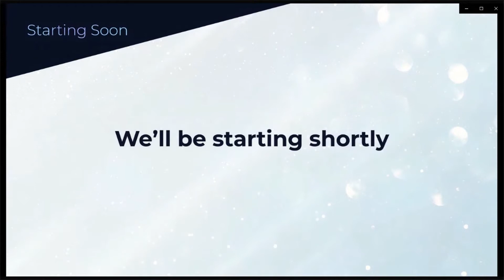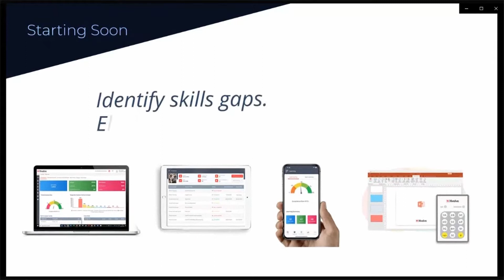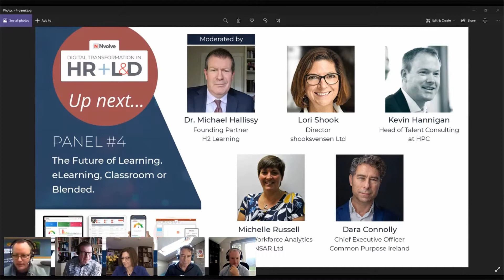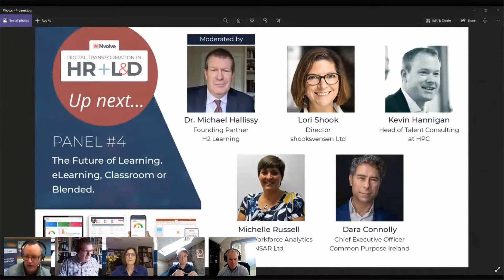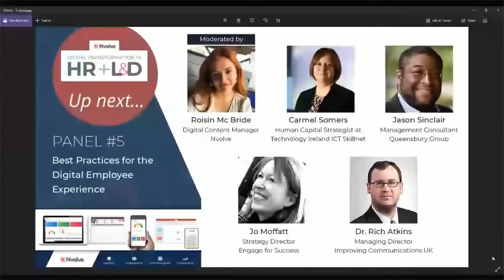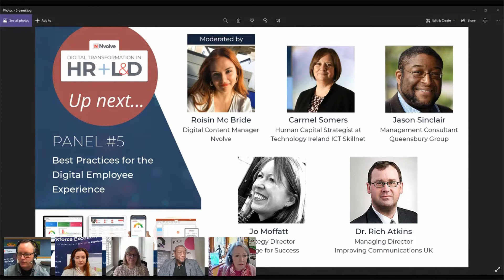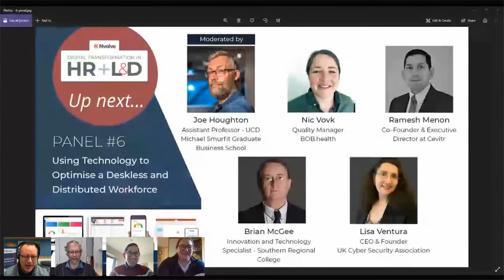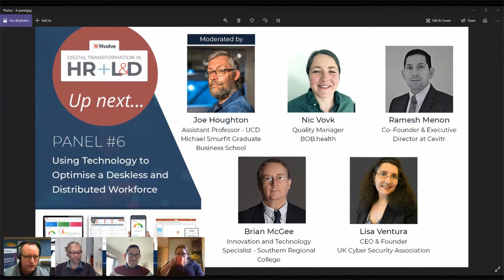Afternoon Session Panels 4, 5 & 6 Digital Transformation in HR and Learning and Development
Digital Transformation in
HR, Learning & Development

The Digital Transformation in HR, Learning and Development Conference will brought together some of the best minds in HR and L&D. The conference focused on how HR and L&D departments are digitally transforming, especially within deskless and distributed workforces.